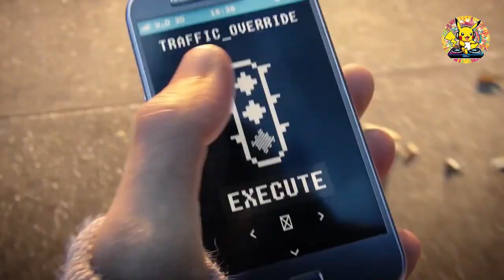NEFFEX - Ruthless By Poki Songs